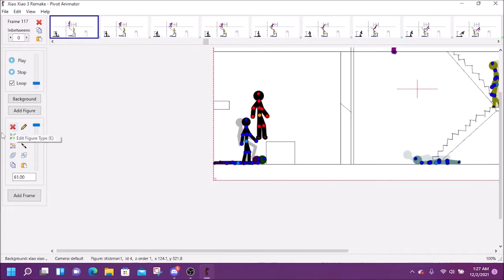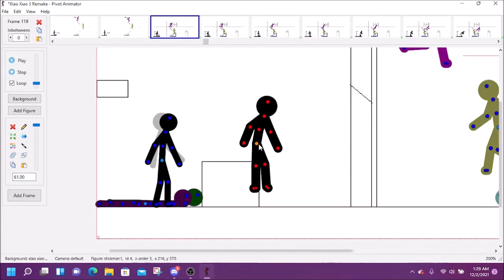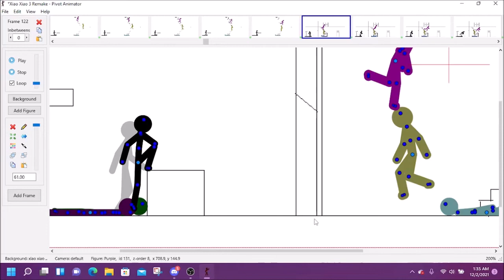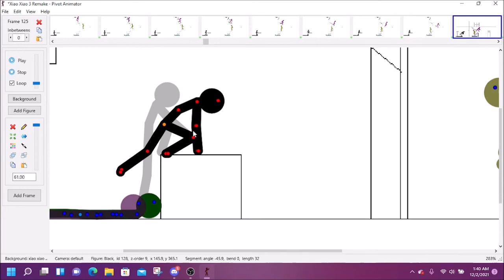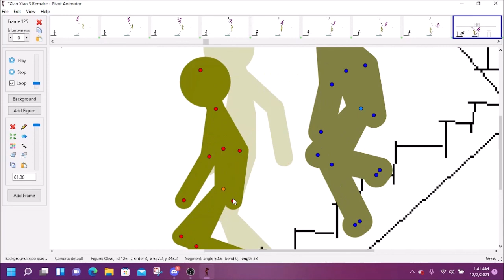Xiao Xiao 3 Remake Time Lapse Part 1